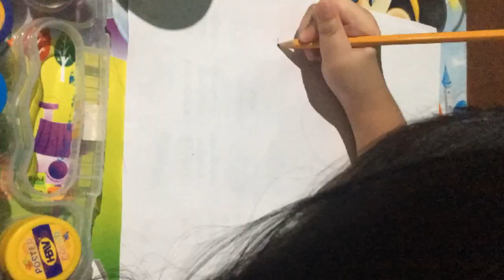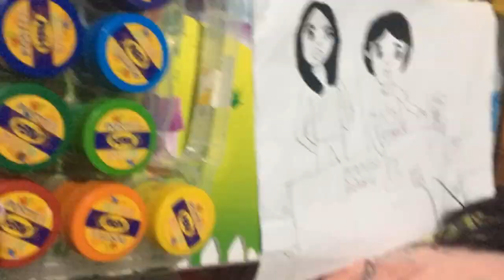Ryan's World Inspired Painting|Poster Color Painting by Lorace Athena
Artwork inspired from Ryan's World

     loraceathena